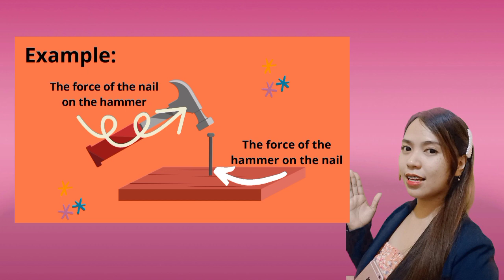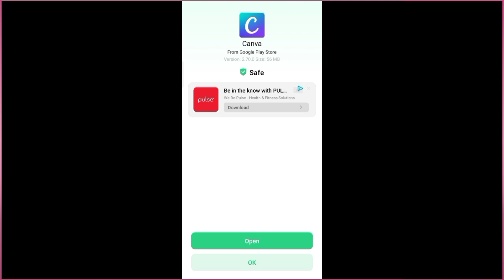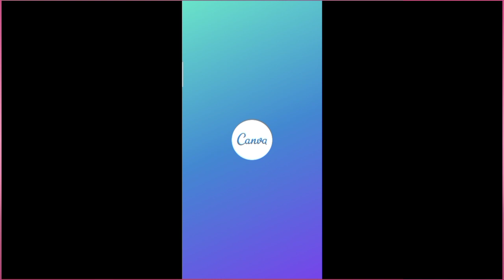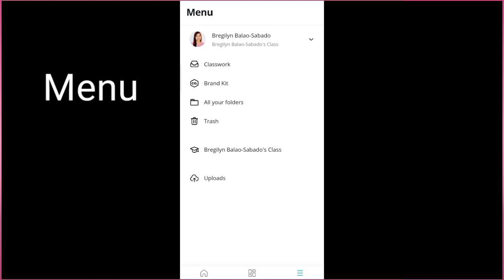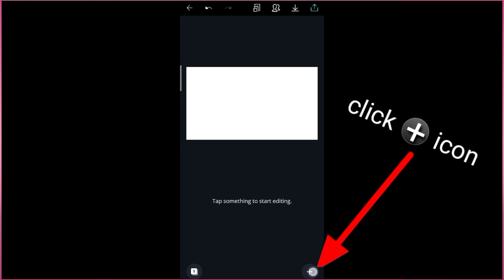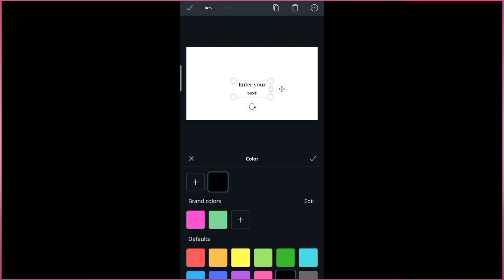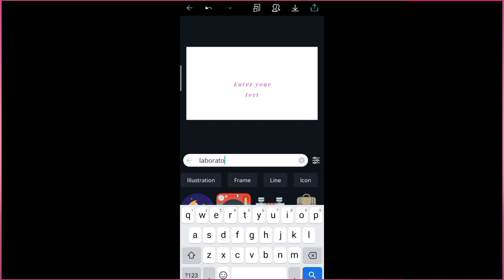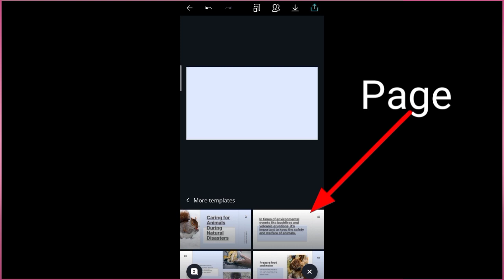Canva Tutorial |Part 1|How to create lesson presentation using your mobile phone📱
Yes! You can create lesson presentation using your mobile phone. Come and watch to find out🥰